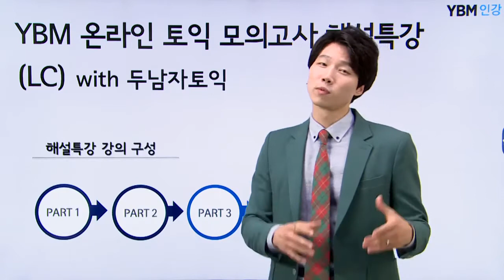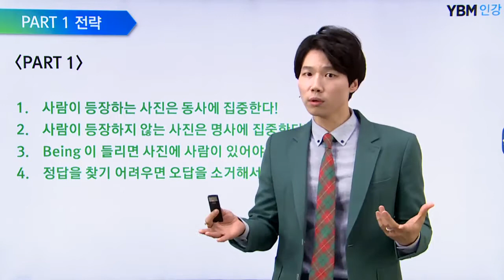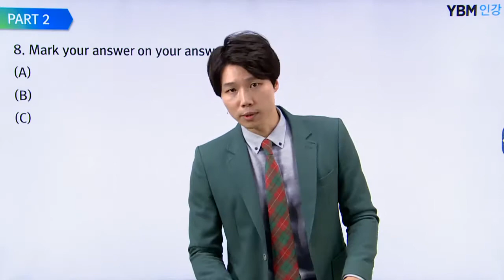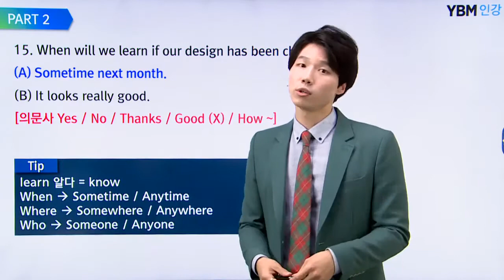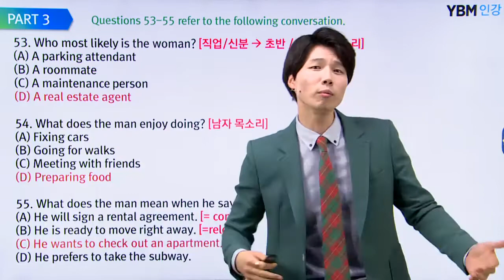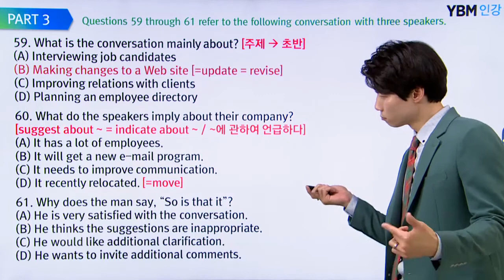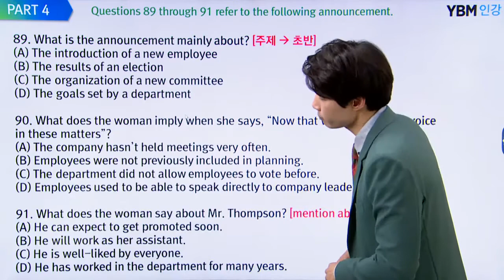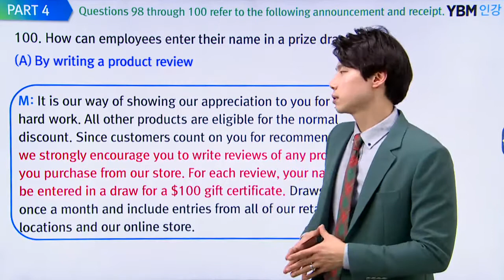[YBM인강/토익] 17년 12월 온라인 모의고사 해설특강_두남자토익 LC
수직적인 수강생 상승률! YBM 종로센터 신선한 돌풍의 주역
두남자토익의 YBM 온라인모의고사 100% 무료 해설 특강